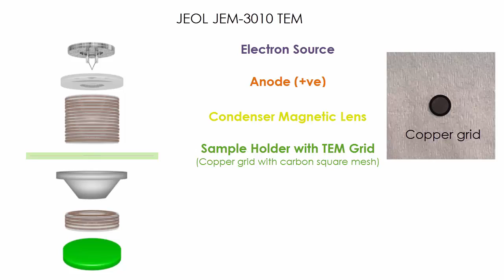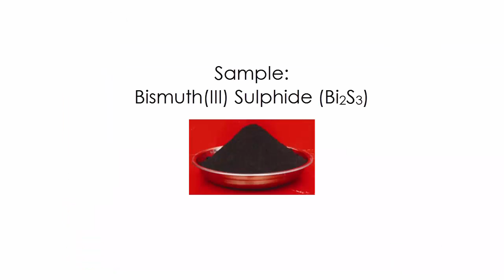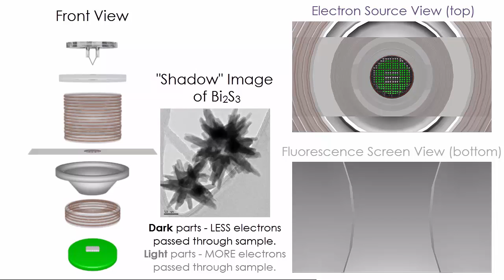Transmission Electron Microscopy (TEM)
A microscopy technique where an electron beam transmits through an ultra-thin specimen and a nanometer scale "shadow" image is taken.